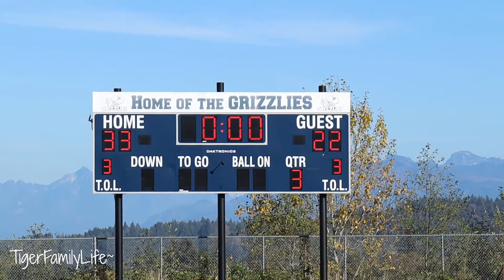BATTLE TO THE END | 8TH GRADE FOOTBALL GAME